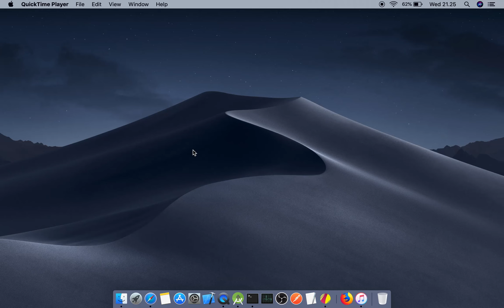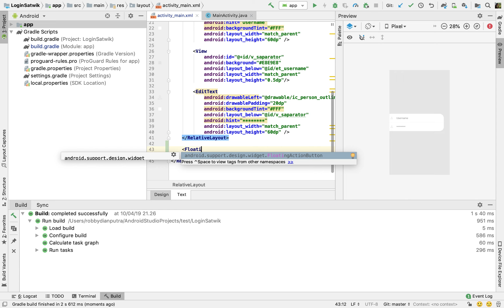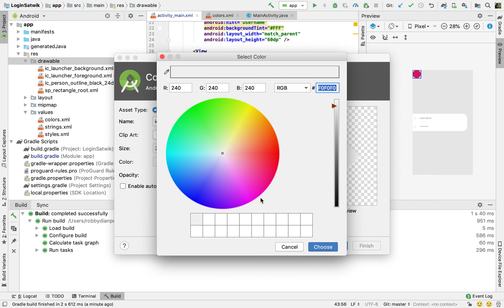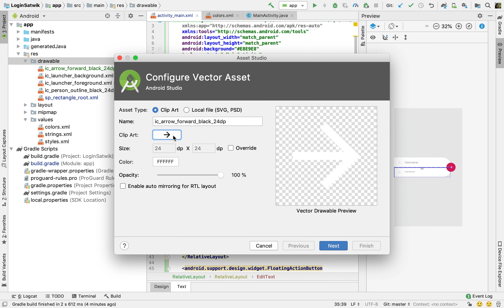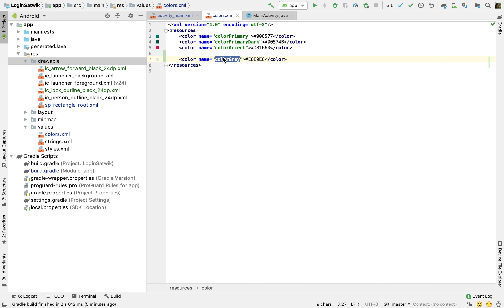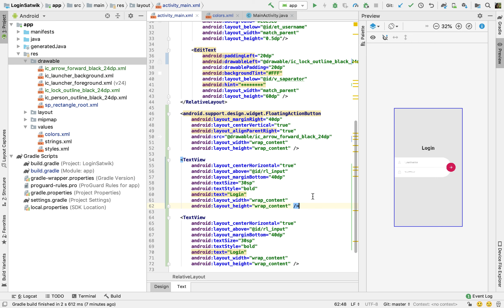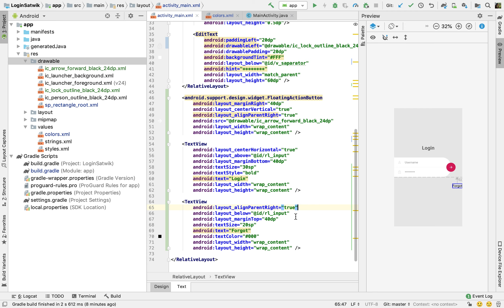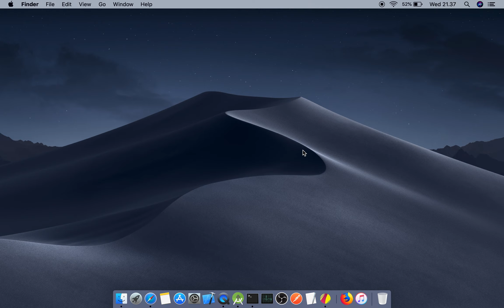Cara Design login page by satwik - Bagian 2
Pada video kali ini kita akan membuat aplikasi login dimulai dari formnya terlebih dahulu. sebelumnya kita telah membahas bagian 1 terkhusus untuk form input, nah video ini kita akan melengkapi design tersebut. Jika ada pertanyaan silahkan tanya dikolom komentar (bertanyanya dengan sopan :) )

1. Gratis
2. Selalu Update
3. Membantu saya dalam membangun kanal / chanel
4. Semakin banyak langganan = Semakin banyak tutorial